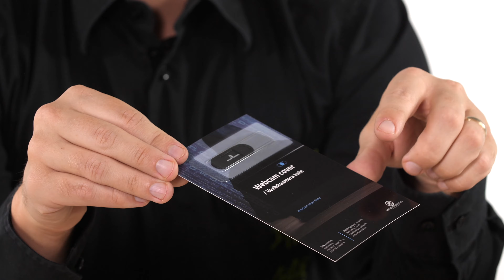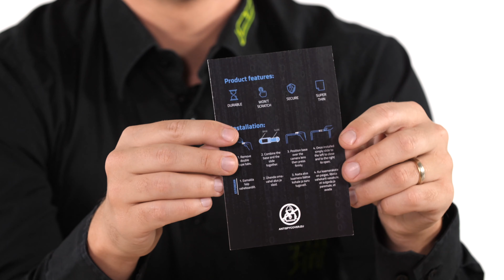Kuidas pakendada reklaamkingitusi? | Logotrade reklaamkingitused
Kuidas pakendada reklaamkingitusi?

Räägime erinevatest reklaamkingituste pakendamise viisidest ja võimalustest. Pakendamine on ülioluline esmamulje kujundamisel, brändist, kelle sümboolikaga firmakingitused on.

Kõik reklaamtooted, reklaamkingitused, ärikingitused, firmakingitused ja logoga meened ühest kohast - mugav, kiire ning professionaalseim teenindus!